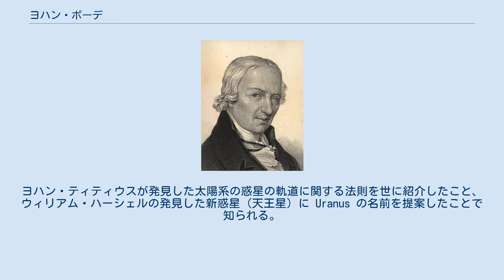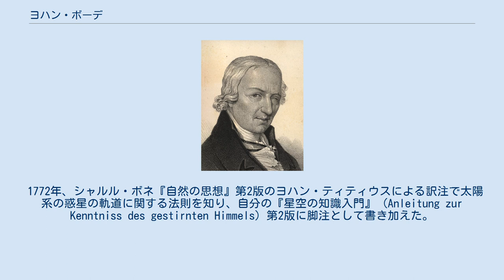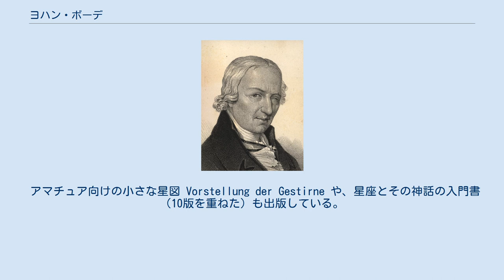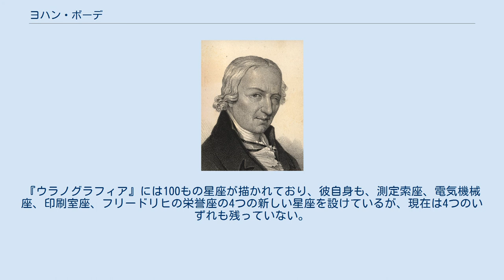ヨハン・ボーデ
ヨハン・エレルト・ボーデ（Johann Elert Bode, 1747年1月19日 - 1826年11月23日）は、ドイツの天文学者である。
ヨハン・ティティウスが発見した太陽系の惑星の軌道に関する法則を世に紹介したこと、ウィリアム・ハーシェルの発見した新惑星（天王星）に Uranus の名前を提案したことで知られる。
また、後にメシエ天体に数えられる天体を数多く発見している。
 1747年1月19日、ハンブルクで生まれた。
1772年にベルリン・アカデミーの天文台の計算家となると、1774年にはヨハン・ハインリヒ・ランベルトとともに「ベルリン天体暦」を発行し、1777年にランベルトが他界して以降は毎年彼独りで1826年に他界するまで発行を続けた。
1786年に王立科学アカデミーの会員に選ばれた。
翌1787年にはベルリン天文台の台長に就任、1825年にヨハン・フランツ・エンケに引き継ぐまでその職にあった。
1789年王立協会フェロー選出。
1826年11月23日、ベルリンで76歳で死去。
 1772年、シャルル・ボネ『自然の思想』第2版のヨハン・ティティウスによる訳注で太陽系の惑星の軌道に関する法則を知り、自分の『星空の知識入門』 (Anleitung zur Kenntniss des gestirnten Himmels) 第2版に脚注として書き加えた。
ボーデが発見者はティティウスだと言わなかったこと、論文や学会でも発表し広めたこと、のちに彼が有名になったことにより、この法則はボーデの法則として知られるようになったが、現在ではティティウス・ボーデの法則と呼ばれることも多い。
 天体観測者としては、1774年12月31日にM81とM82を発見している。
ボーデは「おおぐま座の頭部、耳に位置するd星のすぐ東側に、2つの小さな星雲状の斑点が0.75度ほど離れて位置しているのを発見した」と記している。
このうちM81は、後にボーデの銀河 (Bode's Galaxy) と呼ばれるようになった。
その後、1775年2月3日には球状星団M53を、1777年12月31日には球状星団M92を発見している。
1779年4月5日の渦巻銀河M64の独立発見は、エドワード・ピゴットに遅れることわずか12日のことであり、2002年4月にピゴットの業績が再発見されるまではボーデが第一発見者とされていた。
また少なくとも1782年以前に散開星団M48を独立発見している。
 ウィリアム・ハーシェルが1781年に発見した新惑星は、発見者のハーシェルによってジョージ3世を記念した Georgium Sidus と呼ばれていたが、イギリス以外では広まらなかった。
ボーデは土星 (Saturn) の父に当たる神の名前としてギリシャ神話の天空の神 Uranus と名付けることを提案し、後に広く受け入れられた。
 アマチュア向けの小さな星図 Vorstellung der Gestirne や、星座とその神話の入門書（10版を重ねた）も出版している。
 小惑星998は、彼にちなんでボーデアと命名されている。
 星図『ウラノグラフィア』の1ページ。
中央はアンドロメダ座。
 1801年、星図『ウラノグラフィア』(Uranographia) を出版した。
この星図は、恒星などの天体の位置の科学的正確さと、星座の絵の芸術的解釈の、双方を目指した星図だった。
この星図は、星座の芸術的表現のピークとなった。
それ以降、星図は絵に力を注がなくなり、ついには絵をなくすことになる。
『ウラノグラフィア』には100もの星座が描かれており、彼自身も、測定索座、電気機械座、印刷室座、フリードリヒの栄誉座の4つの新しい星座を設けているが、現在は4つのいずれも残っていない。